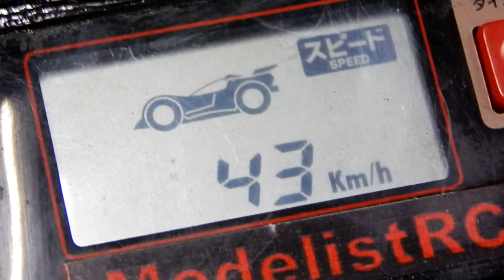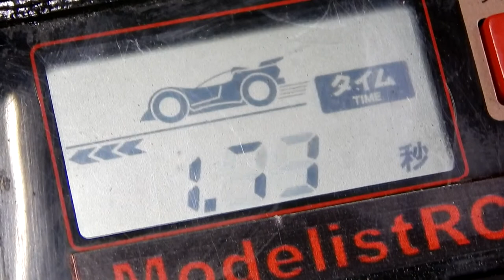RC Speed Master #5 HSP 94205 SCT Breaker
ModelistRC.ru

#5 RC Speed Master

   В этом выпуске гоняем шорт-корс от HSP замеряем максимальную скорость и время прохождения 100м.